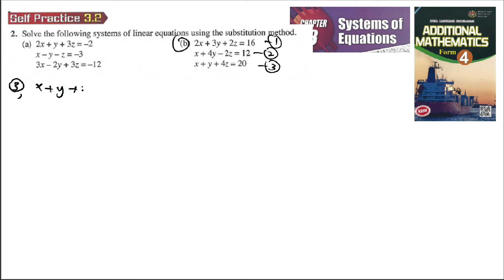F4 Systems of Equations | self practice 3.2 Q2 | latih diri 3.2 Sistem Persamaan add maths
F4 Systems of Equations | self practice 3.2 Q1 | latih diri 3.2 Sistem Persamaan add maths tingkatan 4 matematik tambahan spm

system of equations in three variables
system of linear equations using substitution method